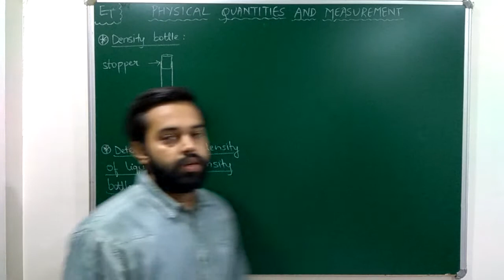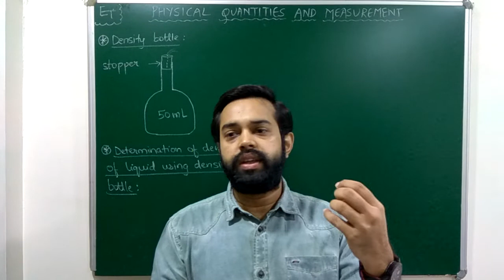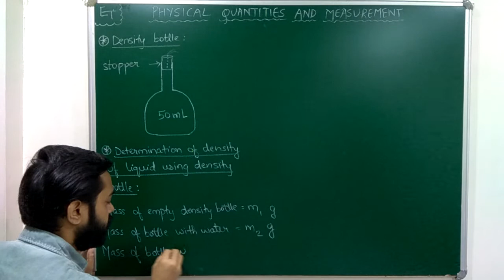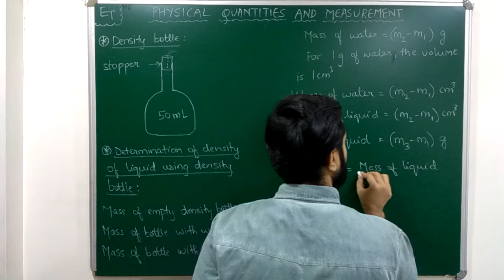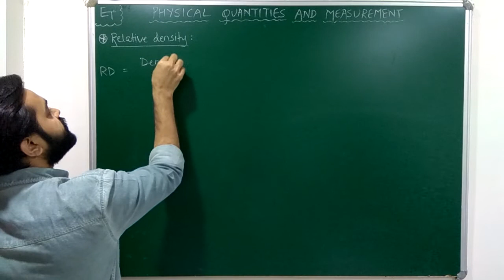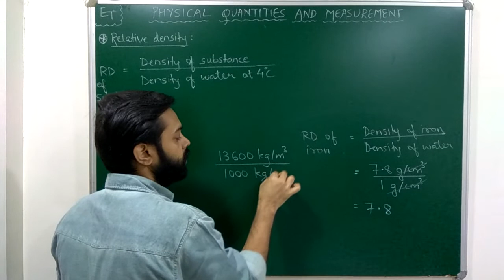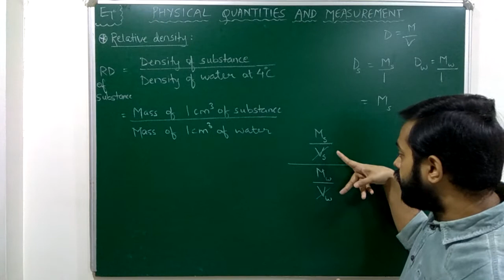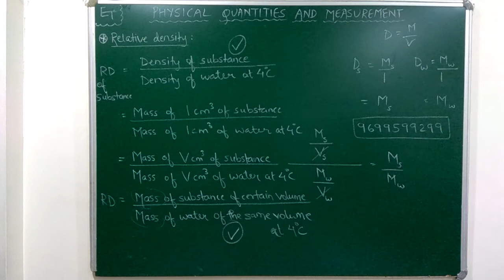8 ICSE - Physics - Physical Quantities and Measurement - Video 2 - Mohit Prasad - HOD Physics